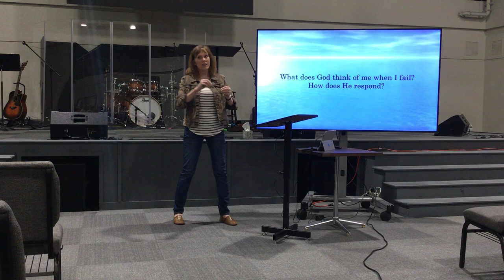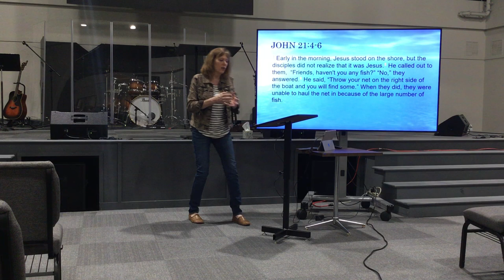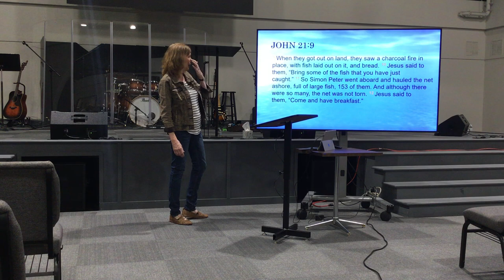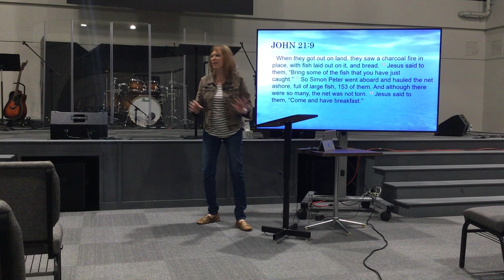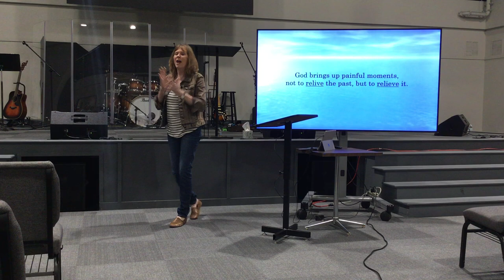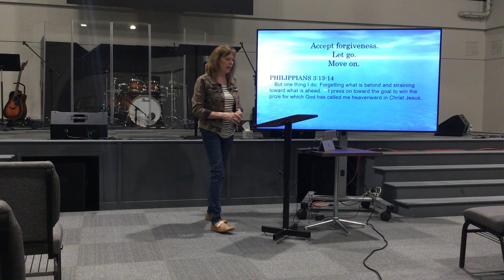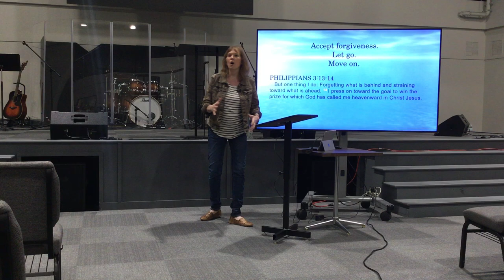Cornerstone Women - April 10, 2024